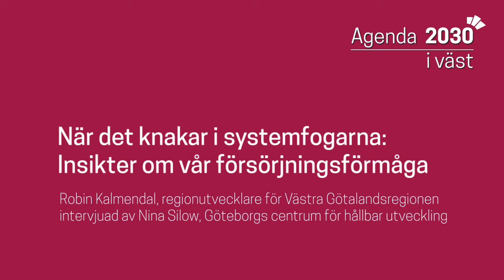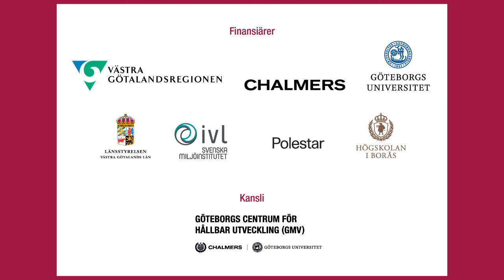När det knakar i systemfogarna: Insikter om vår försörjningsförmåga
Robin Kalmendal jobbar till vardags som regionutvecklare i Västra Götalandsregionen. Under Agenda 2030 i Västs årliga konferens som hölls den 4-5 november, var han moderator för sessionen "När det knakar i systemfogarna: Insikter om vår försörjningsförmåga". Här berättar han lite om vad gästerna Christel Cederberg, forskare inom hållbar mat- och bioenergiproduktion vid Chalmers, Christina Rydebrink, Sverigechef Essity, Marcus Nyström, VD Lokalproducerat i Väst, och Nardono Nimpuno, Innovationsledare Innovatum och Ways2Taste talade om.